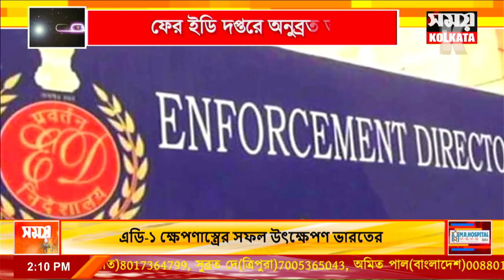ফের ইডি দপ্তরে অনুব্রত তনয়া | Anubrata Mondal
ফের ইডি দপ্তরে অনুব্রত তনয়া